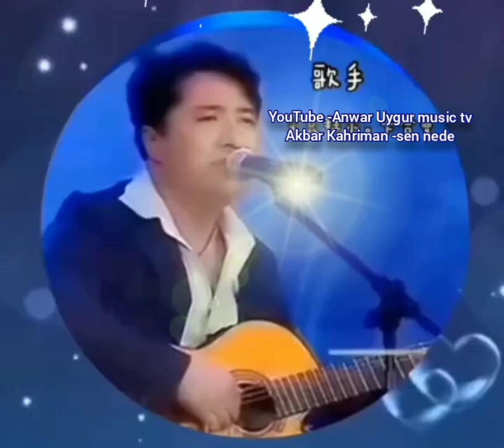ئەكبەر قەھرىمان &-yigane yurdum guzelim- Uyghur nahxiqi akbar Kahriman & Uyghur song & Uyghur music